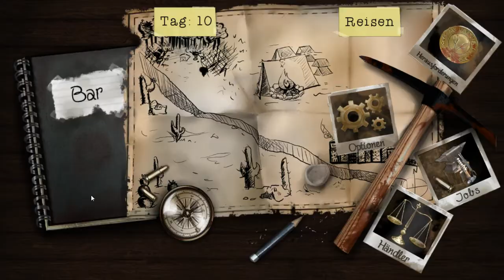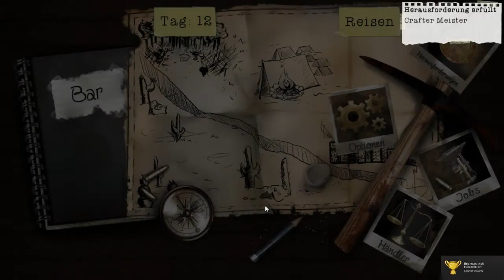DEAD AGE | "Lang gespielt" | Valvoorik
Valvoorik presents: DEAD AGE

"Kurz gezeigt" & "Lang gespielt"
"Kurz gezeigt" dient dazu euch einen kurzen & knackigen Review/Test/Überblick über das jeweilige Spiel zu geben (ca. 5-10 Min.),
"Lang gespielt" zeigt dann allen, die gern mehr vom Spiel sehen wollen, ca 1,5 Std Gameplay vom Spiel, also quasi ein Kurz-Lets Play.
Soll aus einem Spiel ein Lets Play werden? Lasst es mich wissen!

Dead Age - ein Zombie Survival Spiel mit Rundentaktik Kampfsystem.. warum auch nicht?! ^^
Sprache: Deutsch/german